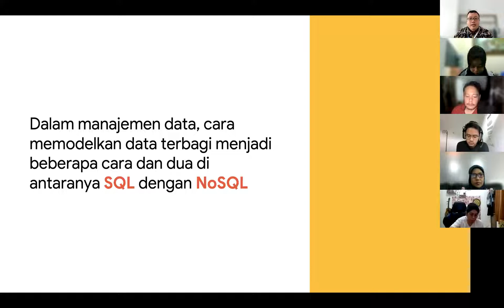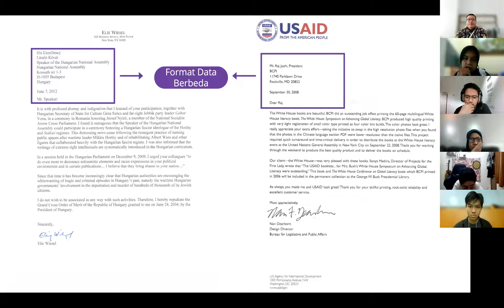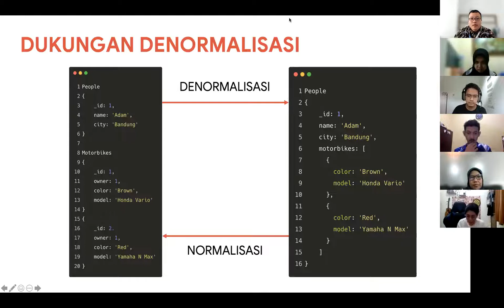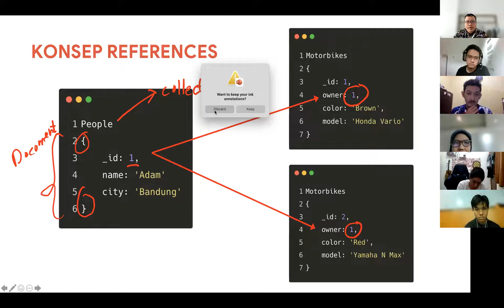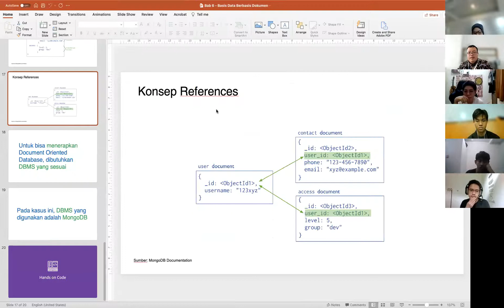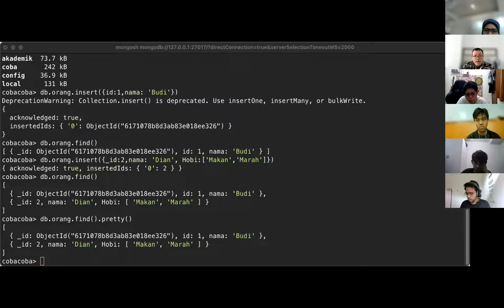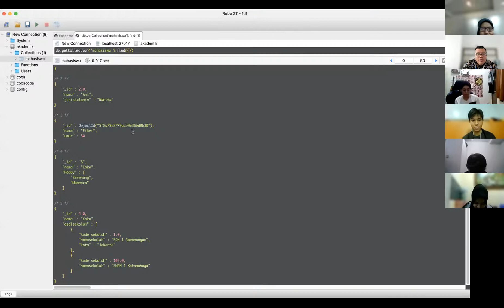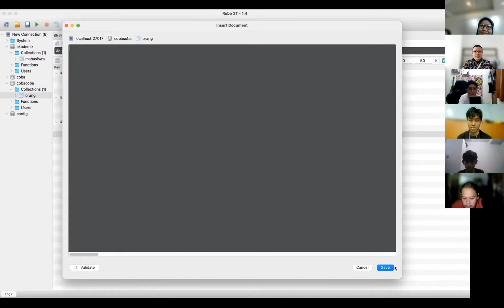Document Oriented Database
Memang ada pendekatan manajemen data selain basis data relasional? Bagaimana kalau data tidak dimanajemen dalam bentuk tabel? Temukan jawabannya di Video ini.